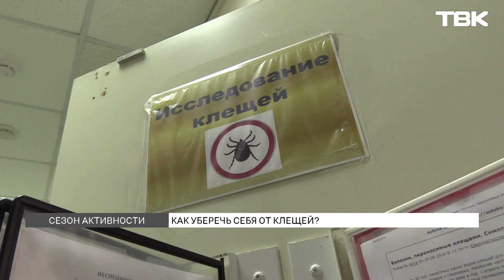Клещей в Красноярском крае в 2 раза больше, чем в прошлом году: как уберечь себя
В этом сезоне клещи попьют кровушки горожан. По оценкам специалистов, паразитов в два раза больше, чем в прошлом году. Они активны на Столбах, Гремячей Гриве, в других популярных местах отдыха и даже на острове Татышев. Места их обитания постепенно обрабатывают специальными средствами, но риск присасывания все равно остается. Как уберечь себя от клещей расскажет?